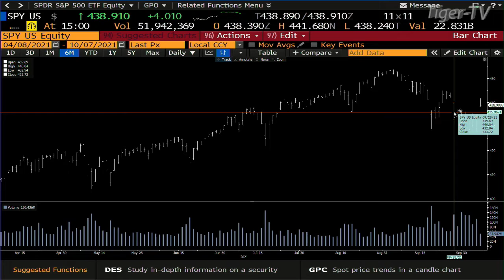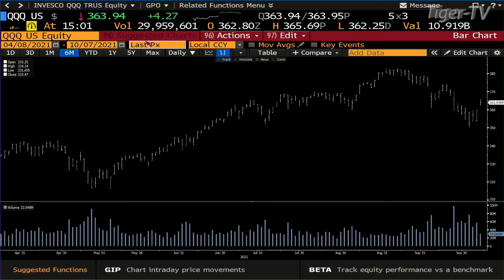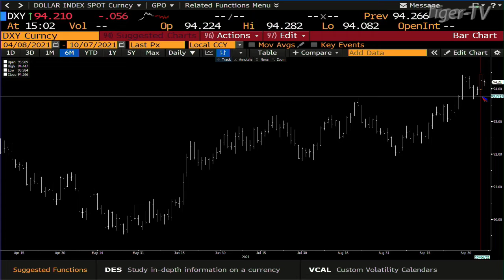October 7th, 3PM ET Market Update on TFNN - 2021